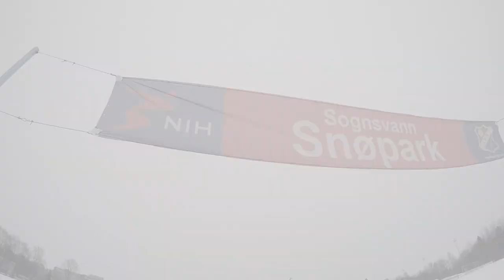Fra Stryken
Denne videoen handler om skitur fra Stryken og hjem 1. Februar 2015. Vi tok toget fra Kjelsås til Stryken, og gikk via Kikut. Lit etter Kikut delte vi oss i to, Cathrine og Martin gikk "Kraftledningen" mot Ullevålseter, Åklungen og ned midtløypa til Langmyr. Thorodd og Petter via Tryvann, Frønsvollen og ned Vestsiden av Sognsvann til snøparken.